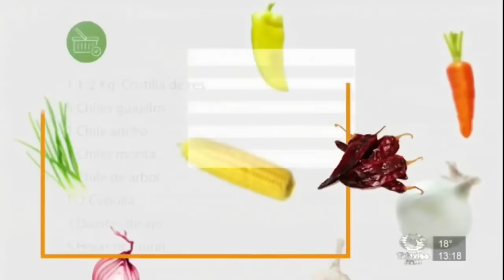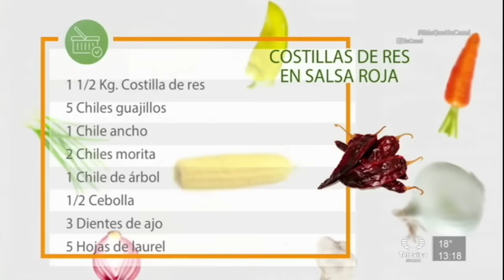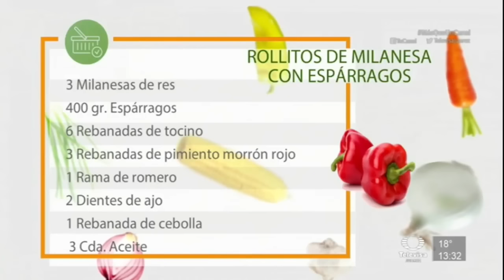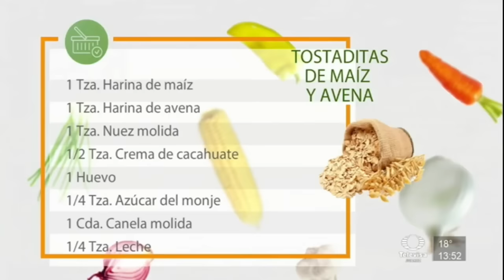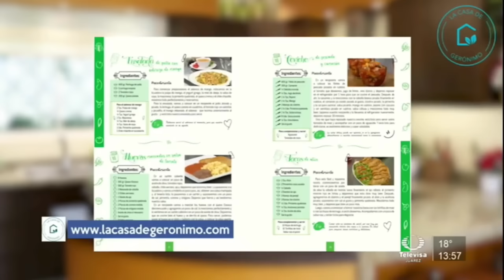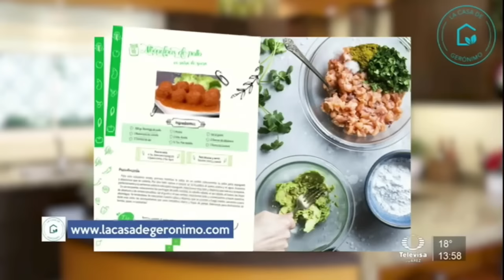En La Cocina con Gerónimo - Programa completo 19 Octubre 2022 Licuado para bajar de peso